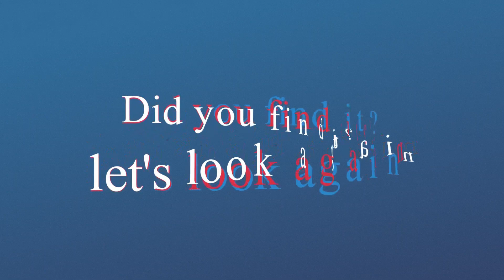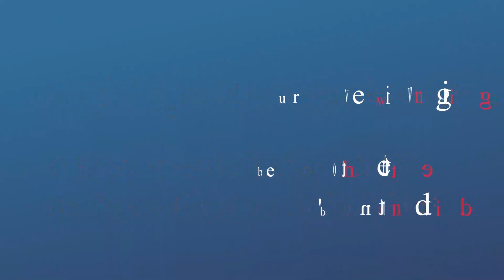Spot the changing difference #611 | Pictures Puzzle | The photo will change | Brain training